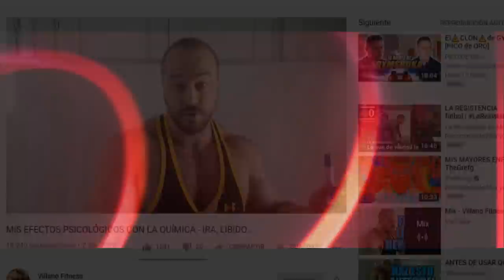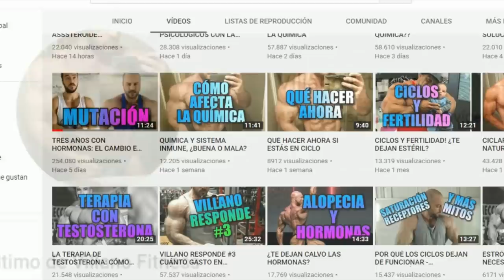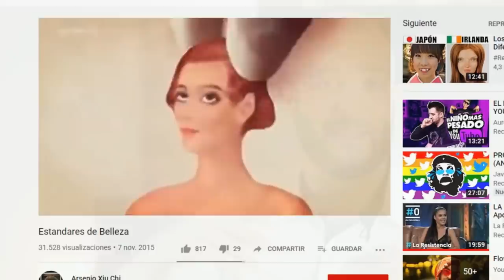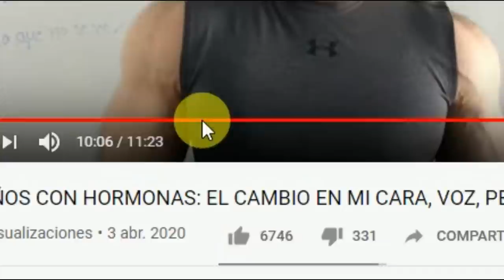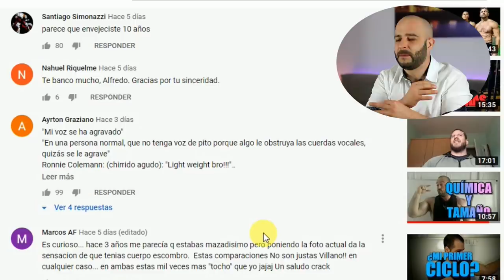🔥HÉROE🔥FITNESS tiene un PROBLEMA [PICO de ORO]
Héroe fitness tiene un problema,posiblemente sufra de vigorexia,un trastorno que altera la percepción de la imagen...Siempre se ven pequeños a pesar de tener un desarrollo muscular notable.